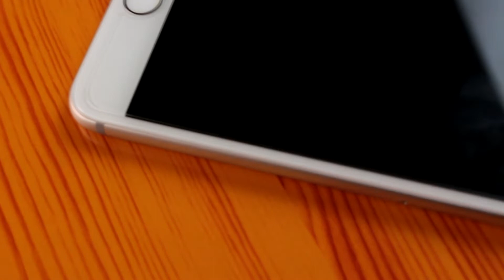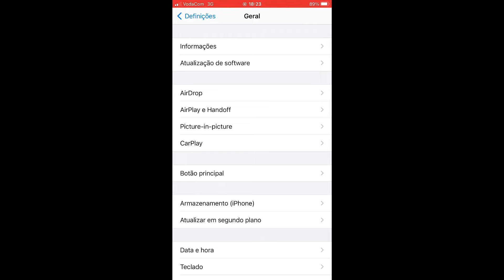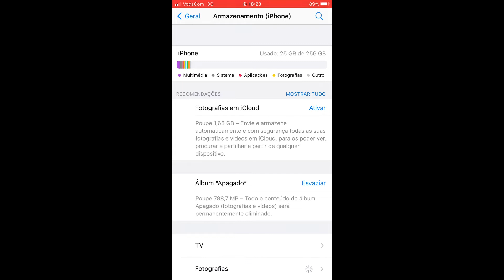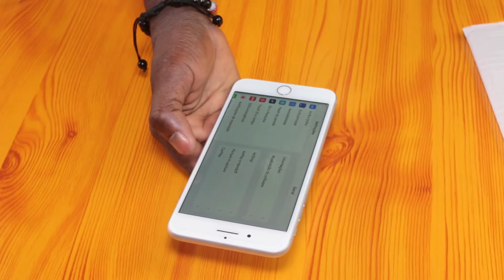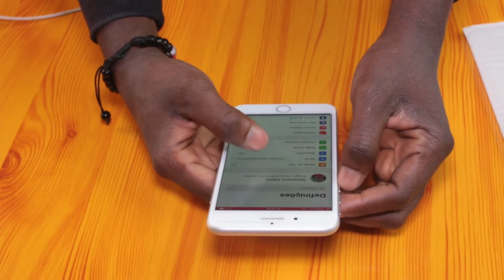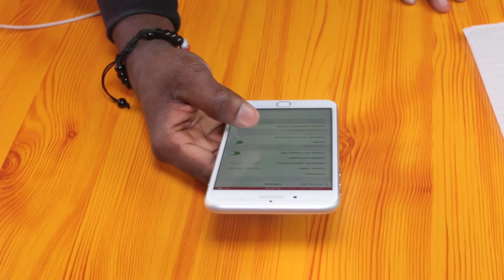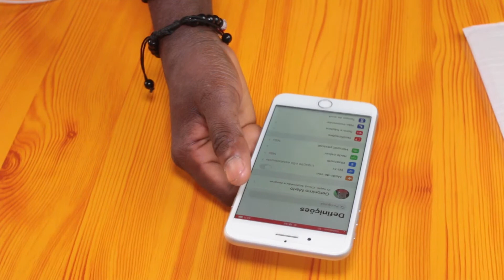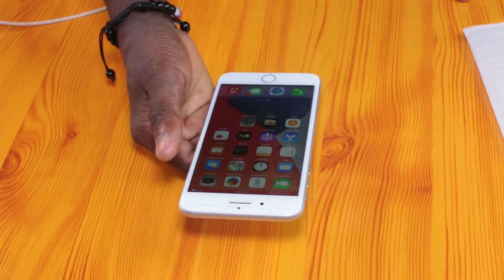Meu primeiro iphone 7 plus, seraque é Original ou Replica, review completo